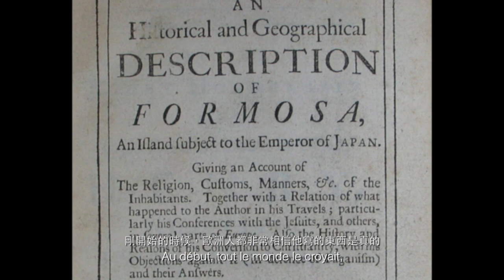2017 巴黎西帖駐村藝術家 I 林仕杰 Artiste en résidence à la Cité des Artes / Lin Shih-Chieh